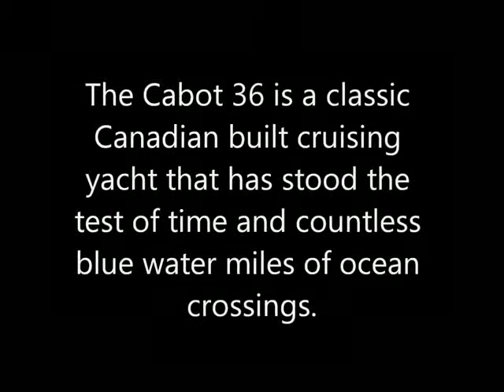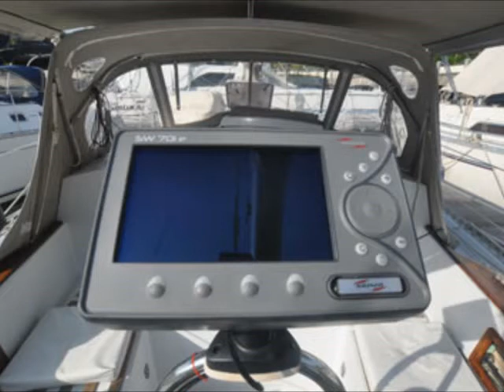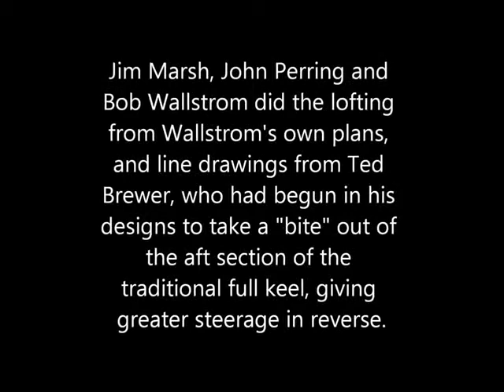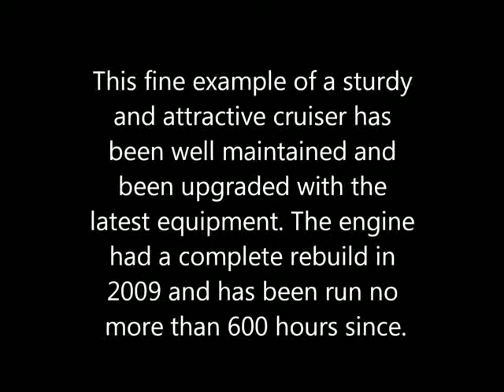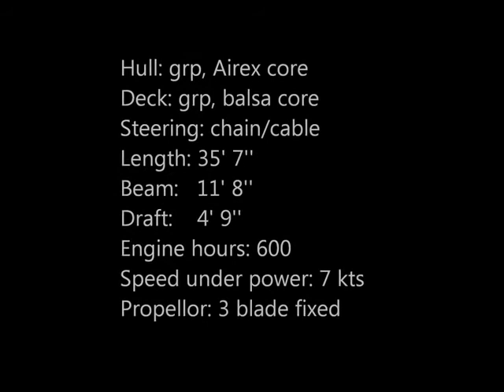1977 Cabot 36 Classic Canadian Built cruising yacht